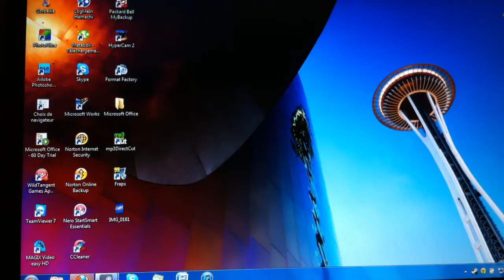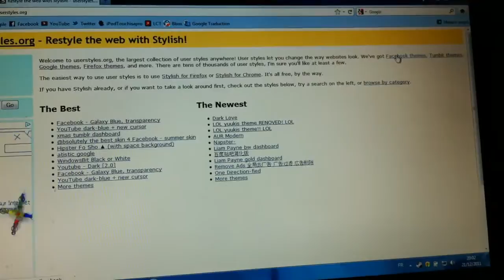Changer le thème de Facebook avec Stylish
UtileTV vous présente encore un tutoriel qui explique comment changer le thème de Facebook avec un logiciel.

Si vous aussi désirez en faire et gagner ainsi de l'argent, n'hésitez pas à nous rejoindre ou bien regardez nos autres vidéos tutoriels